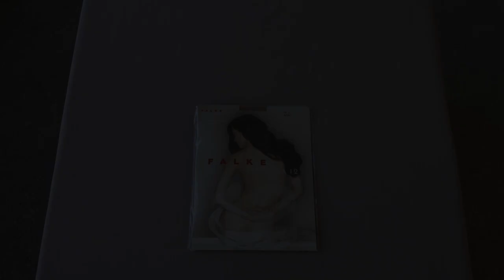FALKE Shelina 12 DEN Tights (Unbox)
A Quick unboxing of the style.  I bought it several years ago, hence the difference in pricing.  The full review can be found here: